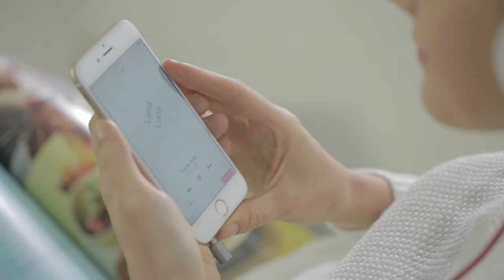[arirang TV] 애플 X 닥터드레 비츠 솔로 3 한국화로 풀어내다. || Apple X Dr. Dre Beats Solo3 Pro Wireless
아리랑TV와 콜라보레이션을 진행한 영상입니다.
이번 영상은 4편의 영상중 마지막 영상으로써 K-pop,한류열풍을 잘 반영하는 영상입니다.